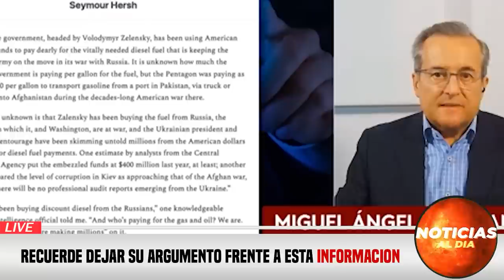INCREIBLE NUEVA INFORMACION HOY 14 DE ABRIL 2023, NOTICIAS DE LA GUERRA RUSIA Y UCRANIA SEGUROS HOY